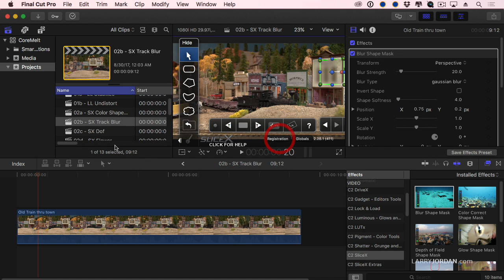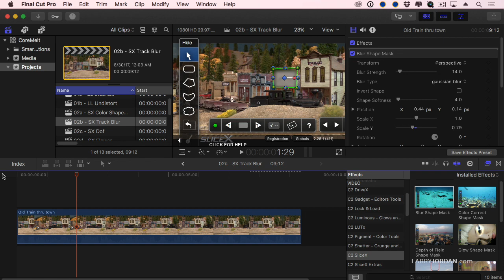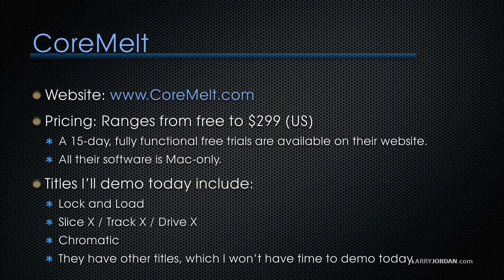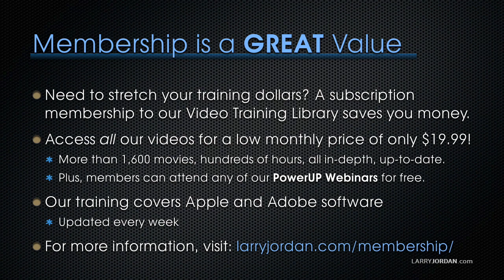CoreMelt: Motion Track and Blur a Moving Object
In this CoreMelt lesson, Larry Jordan goes over the motion track and how to blur a moving object.

This is an excerpt from a recent on-line video webinar: “Discover the Power of CoreMelt Tools” which is available as a download in our store, or as part of our Video Training Library.

COURSE DESCRIPTION

This week, Larry Jordan looks at a set of powerful plug-ins developed by CoreMelt for Apple Final Cut Pro X:

1. Lock & Load
2. Slice X
3. Track X
4. Drive X
5. Chromatic

These tools provide capabilities that just don’t exist in the native version of Final Cut Pro X, including image stabilization, motion tracking and extensive color grading, including:

1. The ability to un-distort GoPro video
2. The ability to remove an object from the frame
3. The ability to insert, customize and track text, call-outs and 3D objects
4. The ability to define, motion track and mask an object with unlimited control points
5. A comprehensive set of color grading tools. And much more

CoreMelt provides motion tracking and image selection tools far beyond what’s available in Final Cut Pro X. In this short video excerpt, Larry Jordan shows how to blur and track a logo, or other object, that changes position during a clip.